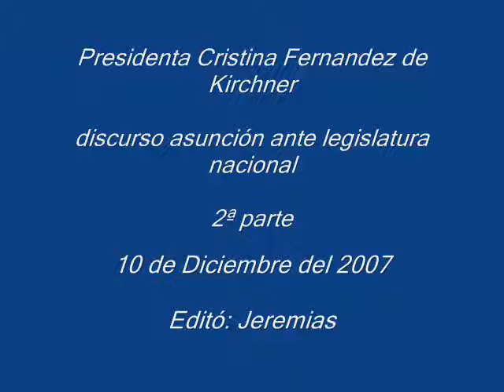Cristina Fernandez de Kirchner asunción 2ºparte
2ªparte discurso en asunción a su mandato Presidenta Cristina Fernandez de Kirchner , en sede legislatura nacional  (audio bien , se repiten imagenes de video)